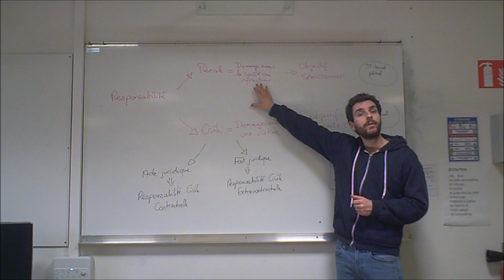La responsabilité en droit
Les différences entre la responsabilité pénale et civile.
Niveau droit terminale STMG